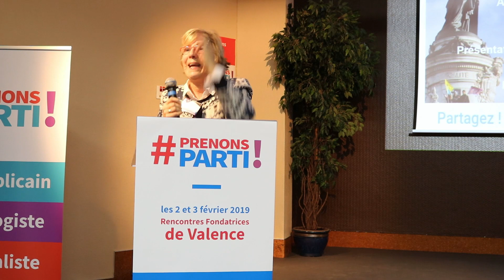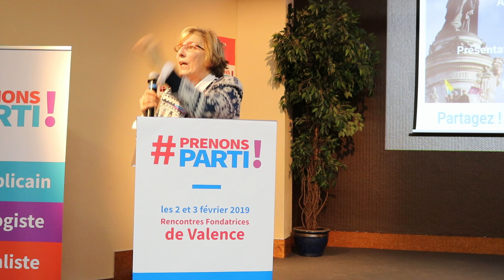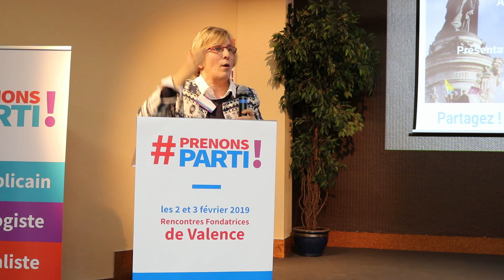Rencontres fondatrices de Valence : discours de Marie-Noëlle Lienemann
Intervention de Marie-Noëlle Lienemann, sénatrice de Paris, samedi 2 février 2019 au soir, lors des Rencontres fondatrices de Valence qui ont abouti le lendemain à la création du parti "Gauche Républicaine & Socialiste"